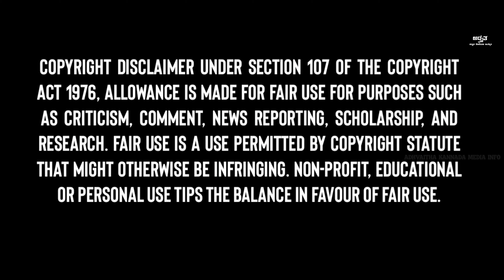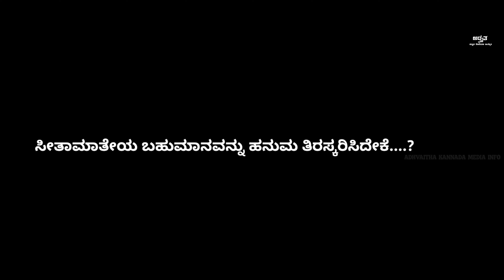Interesting Facts About Lord Hanuman||ಹನುಮಂತನ ಬಗ್ಗೆ ನೀವೂ ಕೇಳಿರದ ವಿಷಯಗಳು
Iam not the owner of any content which I used in my video all resources like pictures or videos from Google or any other helpful site which help us to explain our video nicely or deeply so I credit my all work to Google or any other sites. If I used any others content then I will definitely credit him thanks I hope all owners understand me if I used someone content in my videos thanks again to all owners.